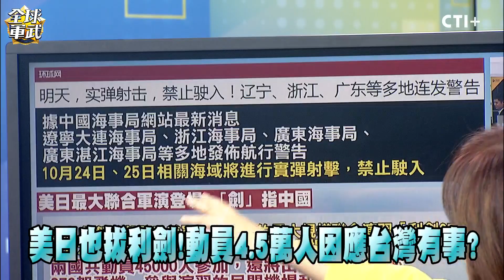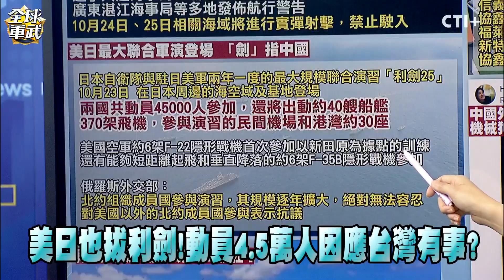美日也拔利劍!動員4.5萬人因應台灣有事?解放軍實彈射擊來干擾! Feat.帥化名 全球軍武頻道 ‪@中天2台ctiplusnews